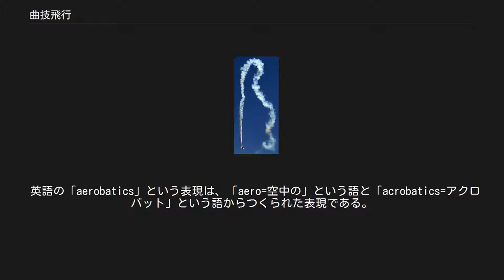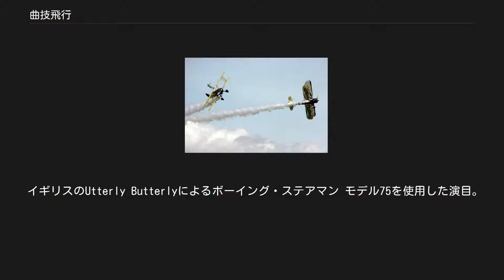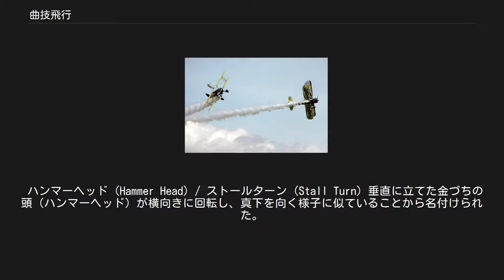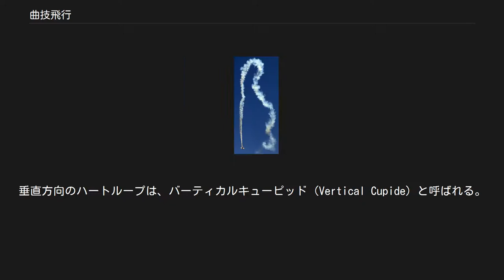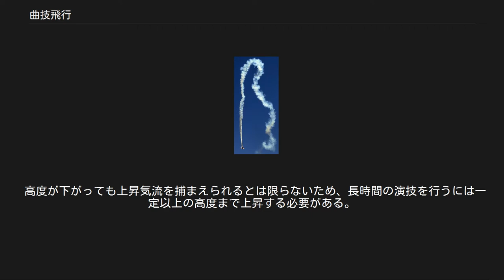曲技飛行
曲技飛行 曲技飛行（きょくぎひこう、英: aerobatics エアロバティックス）とは、航空機によって普段は行わない特別な飛び方をすることを広く指す用語である。
曲芸飛行、アクロバット飛行などとも称される。
 英語の「aerobatics」という表現は、「aero=空中の」という語と「acrobatics=アクロバット」という語からつくられた表現である。
 観客を楽しませるための航空ショー型と、技能を競う競技型の2種類に分かれる。
航空ショー型は編隊飛行、スモークで空中に模様を描く、模擬空中戦などを行う。
競技型は国際航空連盟が管轄する選手権や民間主催の大会が行われており、タイムを競うエアレース型と技の難易度や完成度を競うエアロバティックス型にさらに分かれる。
 曲技飛行を分解し、個々の曲技や動き方（マニューバ）に着目する時には、エアロバティック・マニューバと呼称される。
 イギリスのUtterly Butterlyによるボーイング・ステアマン モデル75を使用した演目。
ウィングウォークも同時に行われている。
 第一次世界大戦終結後の複葉機の時代から存在しており、長い歴史を持つ。
 第一次世界大戦で職業パイロットとして空中戦を経験しながら高い飛行技術を習得したものの、戦争終結後の平和と戦間期の軍縮志向から職にあぶれてしまった元軍人パイロットたちが、その技術を生かして航空機による曲芸を披露しつつ各地を巡業したことから、発展してきた。
こういった経緯から、比較的早い段階から航空機に馴染んできたヨーロッパやアメリカなどの欧米圏では広く知られるものとなっており、軍民を問わず曲技飛行隊も多数存在している。
 かつては飛行中に複葉機の翼の間を歩いたり隣の機体に飛び移る「ウィングウォーク」が行われていたが、現代では翼に体を固定し演技するスタイルが主流である。
 日本の航空法では第91条で規定されている。
 操縦士には必須の技能ではないため、試験では曲技の技術の訓練は行われない。
 多くの軍隊では危険回避や姿勢が崩れた状態から立て直す技術を学ぶため、基本的な曲技を訓練している。
曲技飛行隊でなくても、航空祭などでは飛行教官が練習機で技を披露することも多い。
 アメリカでは操縦資格を取得済みの者に曲技飛行の訓練を施す専門の学校が多数存在しており、室屋義秀のように技術を学ぶために留学する者も多い。
実家の航空学校内に曲技専門の学校を設立したマイケル・グーリアンなど、曲技飛行士の多くは曲技飛行の教官としても活動している。
 ハンマーヘッド (Hammer Head) / ストールターン (Stall Turn) 垂直に立てた金づちの頭（ハンマーヘッド）が横向きに回転し、真下を向く様子に似ていることから名付けられた。
垂直上昇から空中に静止し、そのまま真横に失速反転する。
 テールスライド (Tail Slide) 垂直上昇姿勢から空中に静止し、そのまま元の経路を上向き姿勢のままバックして後ろ向きにU字を描いた後、垂直降下する。
 キューバンエイト (Cuban Eight) 8の字の軌道を描く曲技。
垂直方向ではバーティカルキューバンエイトと呼ぶ。
 ナイフエッジ (Knife Edge) 90度バンクした姿勢での水平直進飛行。
水平飛行を維持するため、機首はやや上に向ける。
 ハートループ (Heart Loop) 縦宙返りの頂点部分で背面状態から360度ロールし、再びループを継続することで軌跡がハート型を描く。
 複数機の場合はもう1機がハートを貫くようにスモークを描く。
本来は宙返り中にロールすることで周囲を確認するための空戦機動。
垂直方向のハートループは、バーティカルキューピッド (Vertical Cupide) と呼ばれる。
 Aresti Catalogでは各マニューバーがシンボルを使って記述されている。
パイロットはこのようなシンボルを使って一連のマニューバーを事前に組み立てたり、他のパイロットに直感的に伝達することができる。
 曲技飛行を行うための飛行機は曲技機 (Aerobatic aircraft) と呼ばれる。
 機体は低翼式の主翼に逆T字の尾翼、固定式の降着装置という伝統的な設計が多いが、翼型は頻繁な背面飛行を行うために対称翼とし、近年では複合素材や炭素繊維を多用した機種も多い。
操縦系は軽量化のためにケーブル式で、飛行に影響しない装備は消火器など法律で定められた物品以外はスモーク発生装置だけという機体も多い。
このため、長距離飛行...